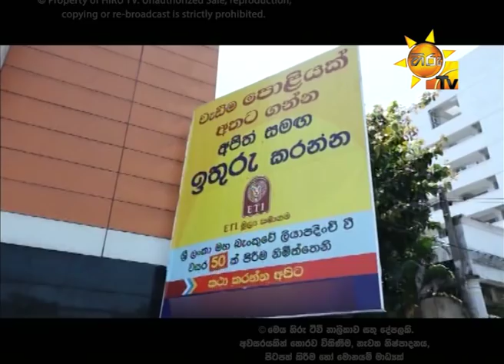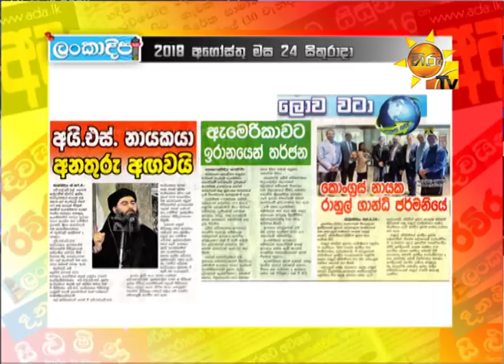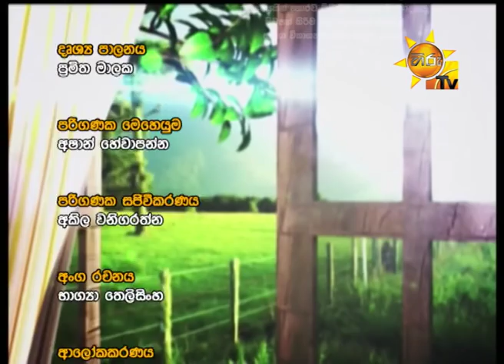Hiru TV Paththare Wisthare EP 2203 | 2018-08-24